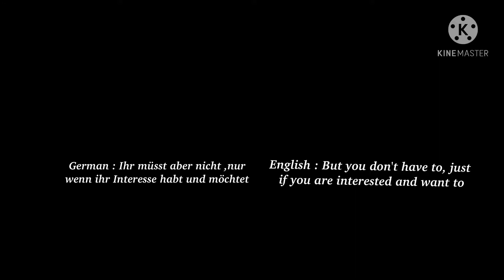I ask you a favor ( German / English )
I do not accept any appreciation for the music or any of the scenes.